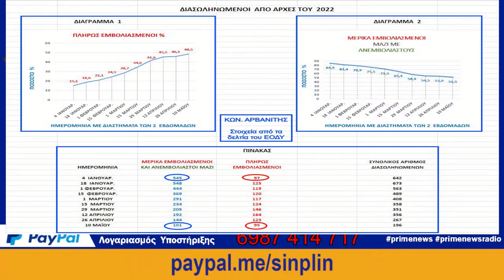Βομβα!!! Αρβανιτη Πουλτουρζιδη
Λογαριασμός Υποστήριξη